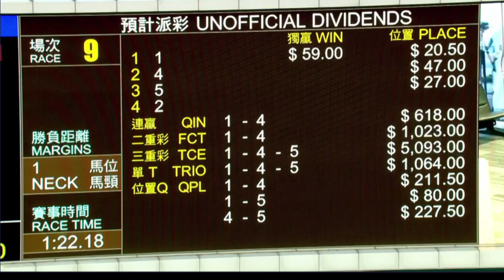2023 10 01 沙田 第九場 話你知 何澤堯